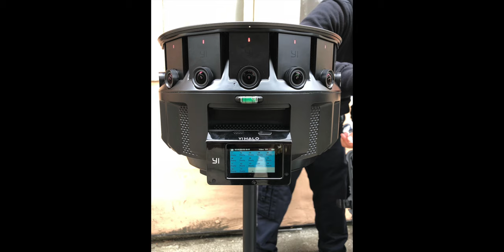2018 in a Nutshell!